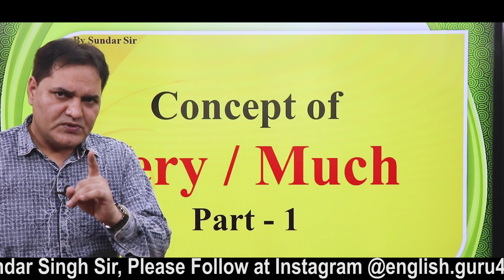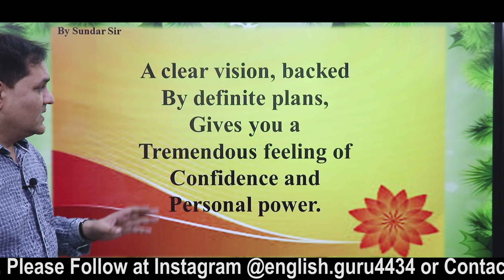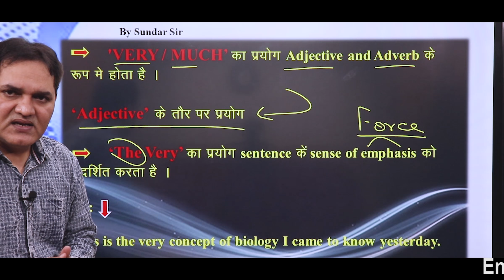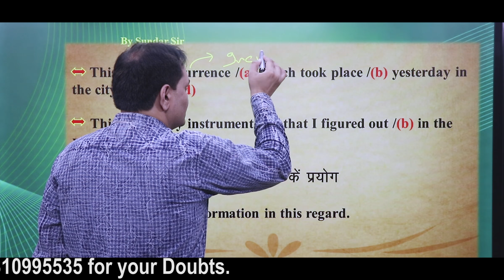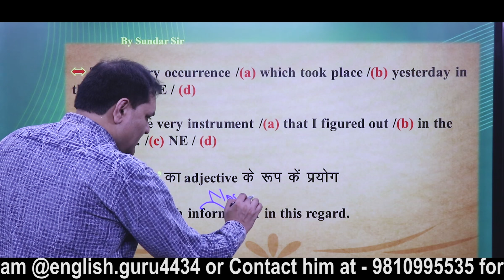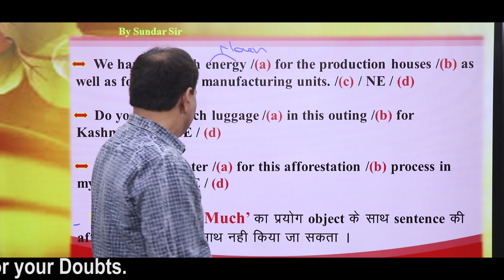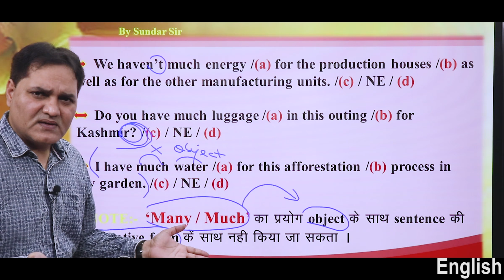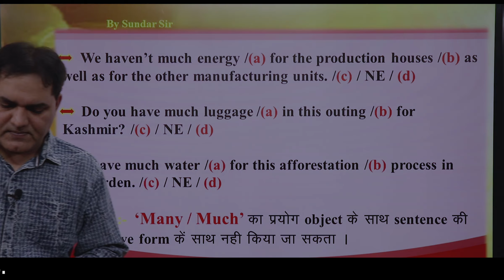SPECIAL ENGLISH CLASS by SUNDAR SIR - Concept of - Very Much Vol. - 1| English Grammar|SSC|CPO|CDS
In this video SUNDARSIR SINGH is discussing the concept of VERY| MUCH which is very important for common errors|detacting errors in all the competitive examinations. The concept of VERY|MUCH plays an important part Even in the CLOZE TEST of the competitive exams like SSC|CPO|CDS|NDA|CAT|MAT|CPF|IAS(Mains). The concept is quite TRICKY in itself and it has been elaborated in a vivid manner for the students.

All BASIC and ADVANCE topic will be discussed in detail to make understand each and every concept.

You all need to go through VOL. 2 of VERY MUCH to make it more clear for the examination.

ABOUT THE CHANNEL-  SUNDER SINGH SIR ENGLISH LEARNING.

THE CONTENT WILL TARGET YOUR UPCOMING GOVT EXAMS   LIKE SSC , CDS , DSSSB , CPO, BANKING , RAILWAYS, ETC.

Lets Learn ENGLISH with Sundar Sir.